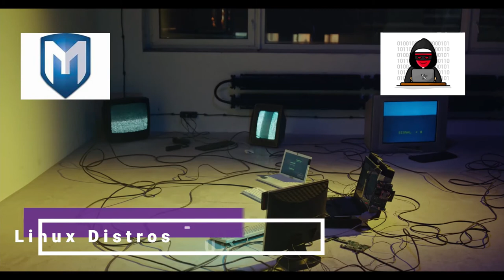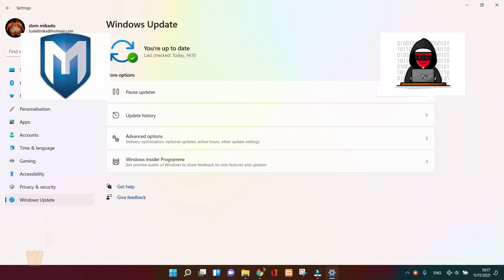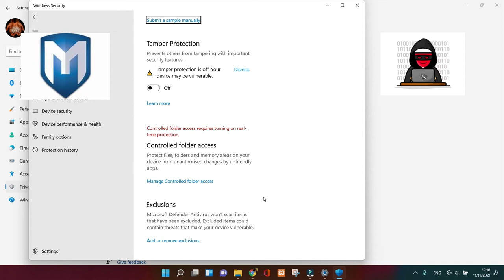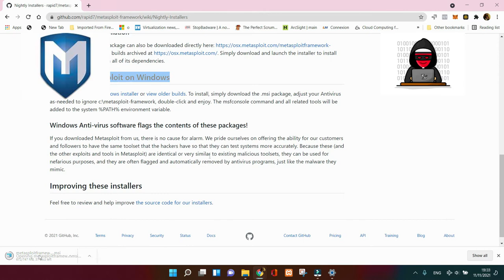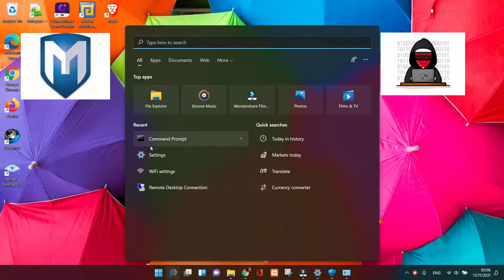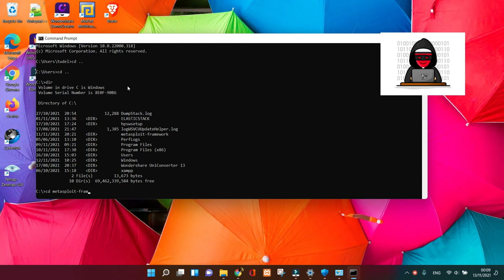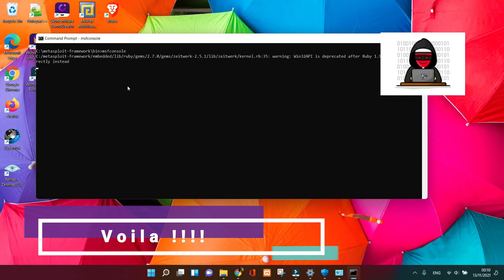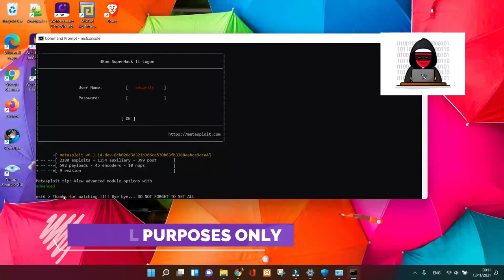How to install the Metasploit framework on Windows 11 - EDUCATIONAL PURPOSES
The Metasploit Framework is a Ruby-based, modular penetration testing platform that enables you to write, test, and execute exploit code.
The Metasploit Framework contains a suite of tools that you can use to test security vulnerabilities, enumerate networks, execute attacks, and evade detection. At its core, the Metasploit Framework is a collection of commonly used tools that provide a complete environment for penetration testing and exploit development.
This video, I will explain to you guys on How to install the Metasploit Framework on Windows 11 step by step.